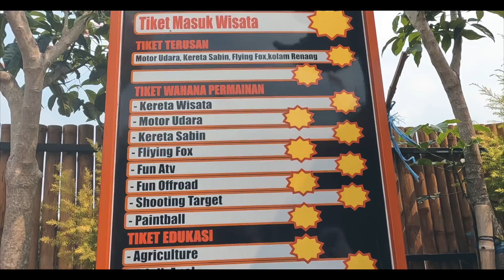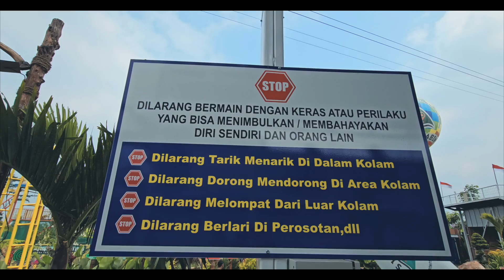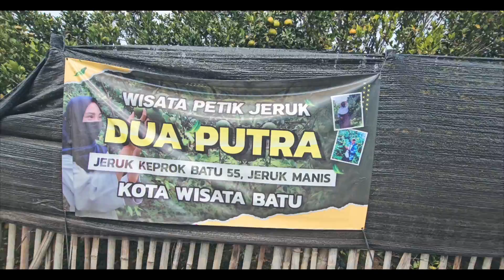D'Kopi Sabin I Perpaduan Kafe dan Wahana Wisata I Sumbergondo, Bumiaji, Batu I Update Tahun 2024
Kota wisata Batu memiliki pilihan destinasi wisata beragam mulai dari yang mahal sampai murah meriah.
D'Kopi Sabin merupakan salah satu Wisata Desa yang dikelola Bumdes setempat dengan tiket masuk yang cukup terjangkau Rp 5.000/org. Buka setiap hari dari jam 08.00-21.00, tempat wisata ini dilengkapi cafe, wahana permainan, kolam renang dan wisata edukasi.
Untuk wahana permainan dan wisata edukasinya dikenakan tarif atau tiket tersendiri.
Lokasi tempat wisata ini ada di Desa Sumbergondo, Kecamatan Bumiaji, Kota Batu.

Lebih lengkapnya seperti apa ?tonton videonya dari awal sampai akhir. Terima kasih.

Googlemaps :
Video : Go Pro 10, Samsung S23 Ultra, Dji Air 2s, Yi Dash Cam
Edit : Final Cut Pro X